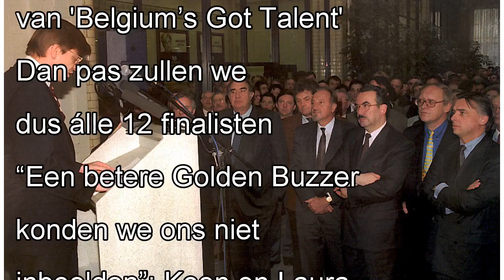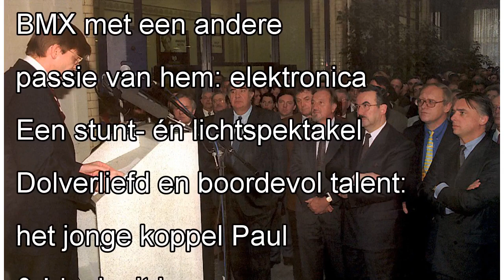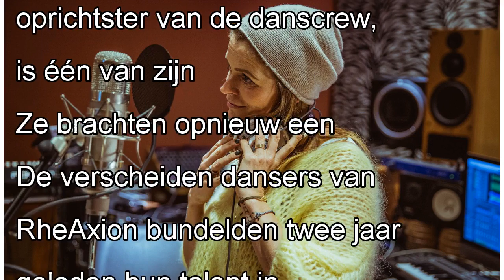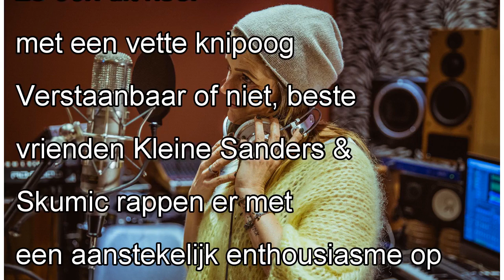Weer twee finaletickets uitgedeeld in 'Belgium's Got Talent', maar wie sleept het laatste in de wac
Weer twee finaletickets uitgedeeld in 'Belgium's Got Talent', maar wie sleept het laatste in de wacht?
18 mei 2018 22u35 Bron: VTM TV De inzet in de laatste studioshow van 'Belgium's Got Talent' was groot. 7 talenten gingen de strijd aan voor de laatste twee plaatsen in de finale. De kijkers vorige wee...